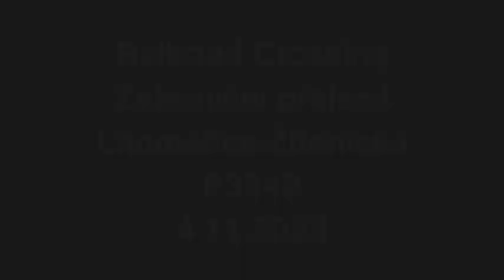Railroad Crossing / Železniční přejezd Litoměřice-Žitenická (P3342) 04/11/2023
Region / Kraj: Ústecký
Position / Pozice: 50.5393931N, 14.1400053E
Lights / Výstražníky: AŽD 97
Barriers / Závory: Yes / Ano
Bell / Zvonek: ZV-02
Edit: Me / Já
Thumbnail / Miniatura: Me / Já